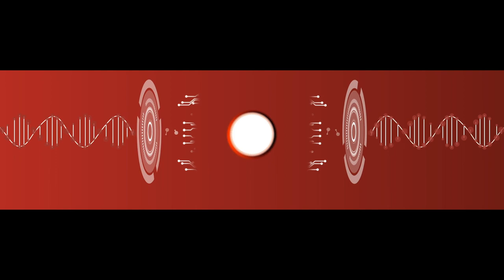Shiv Kampani's Success Mantra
This video was recorded at ASCENT Conclave 2019

About ASCENT Conclave:

ASCENT Conclave is the annual flagship event of ASCENT where thought leaders, visionaries come together for a full day event to ideate, share and express their journeys and milestones. The Fourth Edition of Conclave witnessed more than 700 attendees on Thursday, 21 November 2019 in Mumbai. At ASCENT Conclave, Delegates got an opportunity to learn from industry’s best Thought Leaders, Change Makers and Innovators through their experience which enabled participants to gain insights to grow their own business. The Platinum Partner for ASCENT Conclave 2019 was IIFL Wealth.